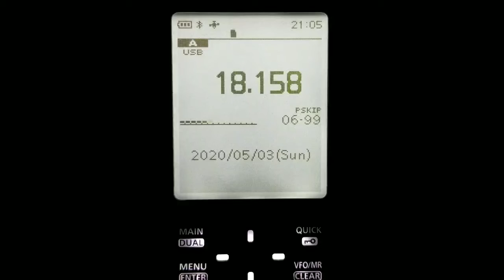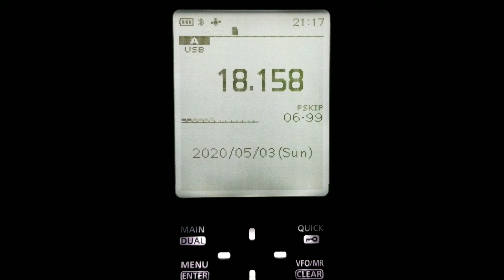HAM FROM NEW ZEALAND ON ICOM R30 5-3-2020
ROSS ZL1WN FROM PALMERSTON NORTH, NEW ZEALAND AND HEARD ON THE ICOM R30.